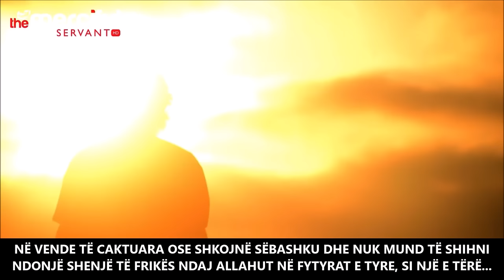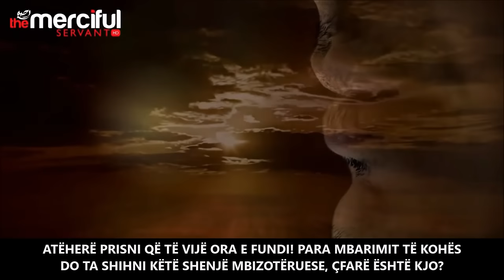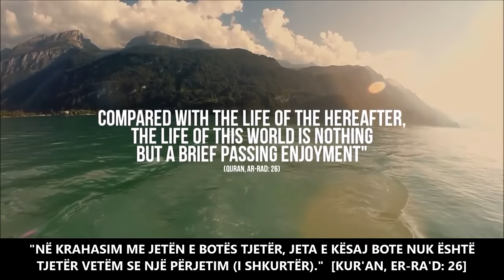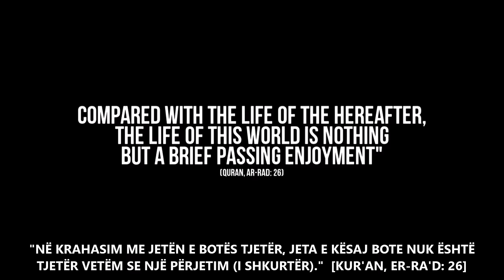ATA E SHITËN FENË E TYRE PËR JETËN E KËSAJ BOTE ᴴᴰ